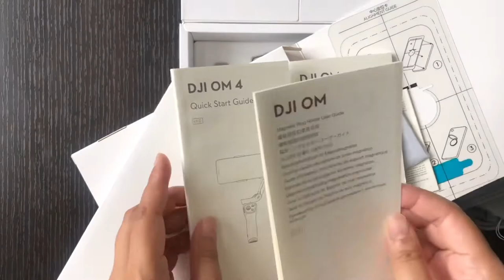NEW! DJI OM 4 unboxing with my cat!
New DJI Osmo Mobile 4, aka DJI OM 4, is here!

The OM 4 is DJI’s newest entry to their smartphone gimbal line up and changes the mounting point from the traditional clamp to a new magnetic locking system.

-Magnetic Phone Clamp
-Magnetic ring holder
-Grip tripod
-Storage Pouch
-Wrist strap
-Power cable
-Manuals

Dji Mimo app for your smartphone can be downloaded  at:
For Android users: Playstore

Hope you enjoy this unboxing video of a brand new DJI OM 4!